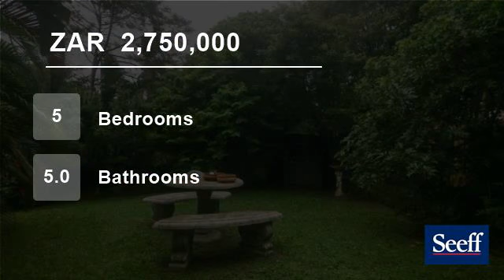5 Bedroom House For Sale in Scottburgh Central, Scottburgh, KwaZulu Natal, South Africa for ZAR 2...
Currently operating as a very successful Bed and Breakfast. This property features 8 bedrooms and 7 bathrooms in total. The main house consists of 5 bedrooms and 5 bathrooms. There is a two bedroom garden cottage and a one bedroom bedsit unit,  a staff room with a bedroom, bathroom and kitchenette  which can easily be convert...